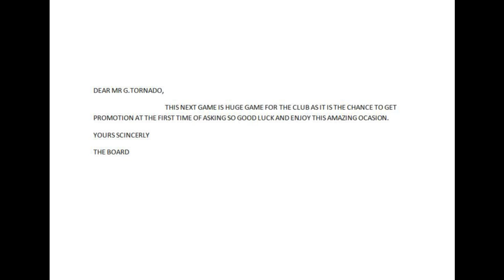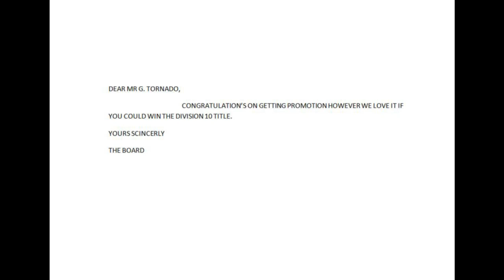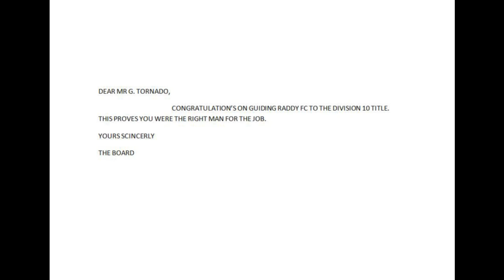FIFA 16 ULTIMATE TEAM CAREER MODE - EPISODE 2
A road to glory series we I put ultimate team and career mode together and try and get from division 10 to division 1.